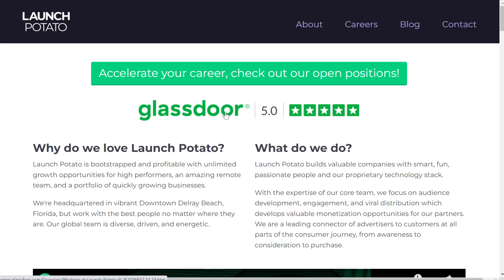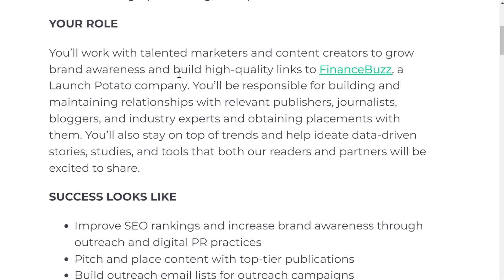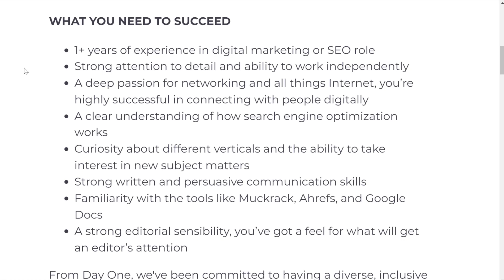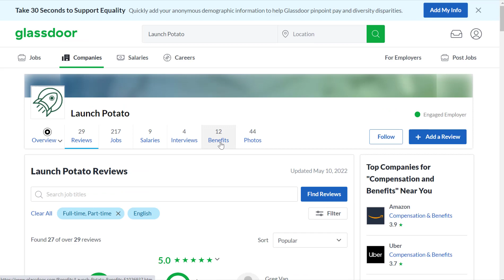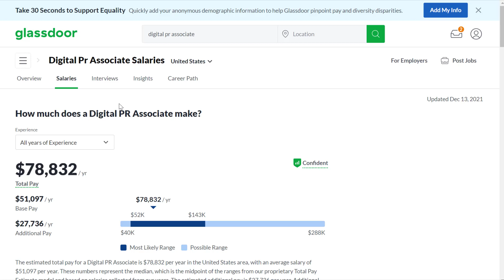$300/Day Worldwide Work-From-Home Job with Free Laptop, Flexible Hours & Very Little Experience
Here's a $300/day worldwide work-from-home job with a free laptop and flexible hours.

LET’S CONNECT!